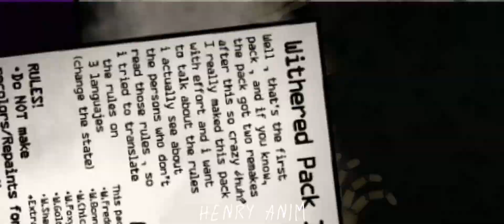[DC2/FNAF]Short Look at me now